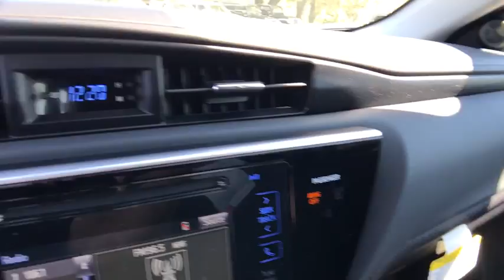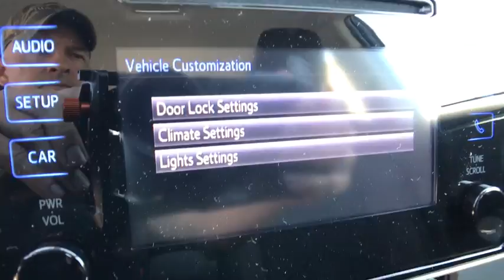2017 Toyota Corolla Longwood, Orlando, Lake Mary, Sanford, Daytona Beach, FL LHC867972